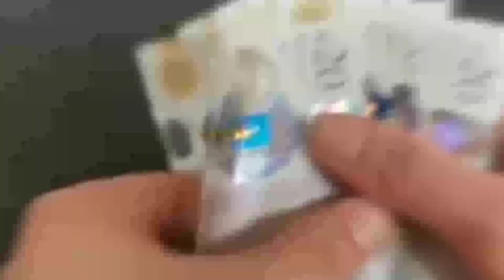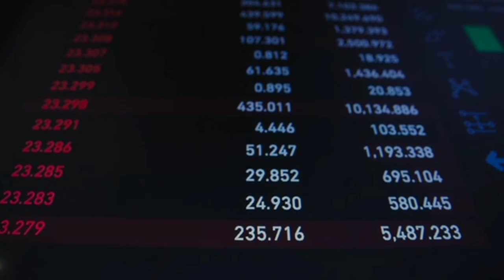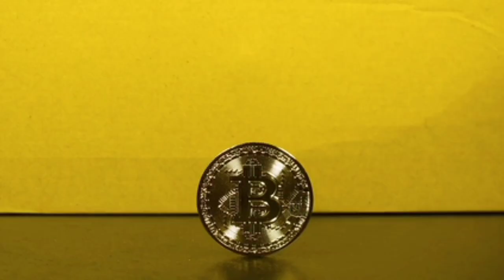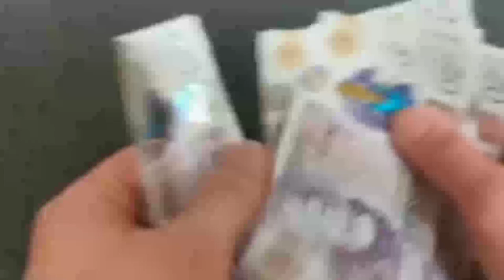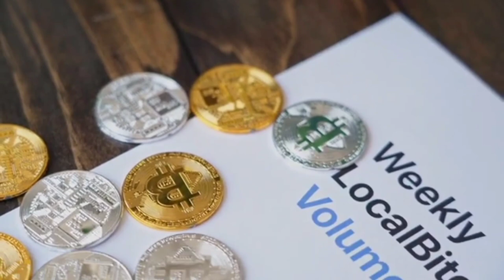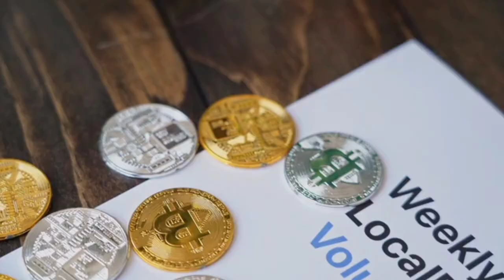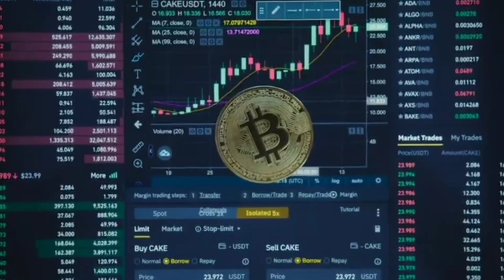Ops crypto currency Rahuja crypto news criptomoedas ethereum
Ops crypto currency Rahuja crypto news criptomoedas ethereum ethereum coin
CRYPTO BULL MARKET CAN START ANYTIME - 3 BIG SIGNALS YOU SHOULD KNOW | BITCOIN BIG MOVE COMING
अगले 6 महीने तक मत छोड़ना CRYPTO, नहीं तो पछताओगे | CHECK THIS DATA, जहाँ इतना रुके 6 महीने और सही
Coti coin news today
bitcoin analysis
bitcoin today
bitcoin price
bitcoin prediction
usd coin review
Usd coin
coti coin price prediction
coti price prediction
My. Blogs
ethereum coin crypto
cryptocurrency,
crypto,
bitcoin,
When bitcoin will go up
Bitcoin big move,
Bitcoin price prediction 2023,
BTC,
Crypto future,
Bitcoin future,
Bitcoin bullish signal,
Why bitcoin can go up in 2023,
Bitcoin bull market reason,
Bitcoin technical indicator,
Mt gox update,
bitcoin update,
DEMA,
DCG gemini,
fed meeting next date
CPI data next date,
Déjà proche de 1 milliard de Pi ont été migré. Exceptionnel ! La blockchain Pi évolue dans le bon sens !
Oustaz Assane Seck " Lou Takh Ousmane Sonko Bouy wakh Gnep Nopi Di deklou Alors Que Macky Cassaroles
Desi Goriya | Lucky | Sunny Leone | Raahi | Amjad Nadeem & Enbee | Kumaar
El Hadji Mbaye Donde MBAYE _ Mbay La yalla Fay - Yonen Gërëm Nala
Boocar Hammadu Cheikh Oumar et karunga diawara 2010